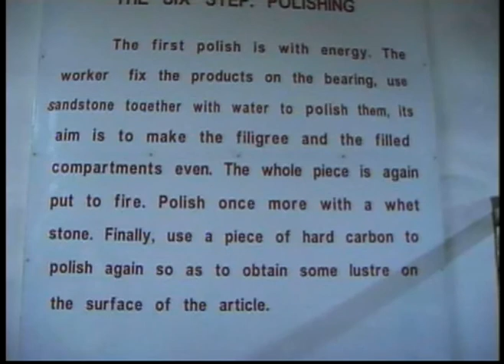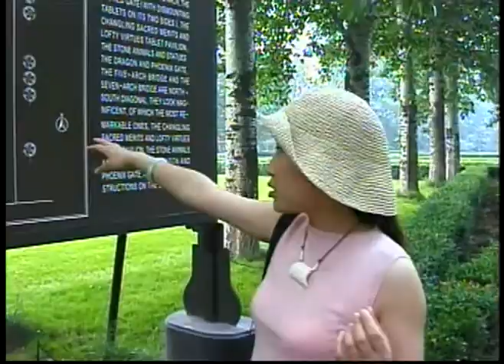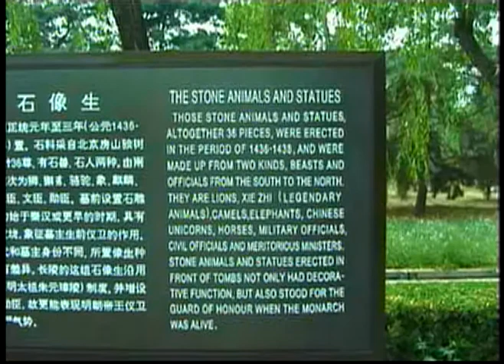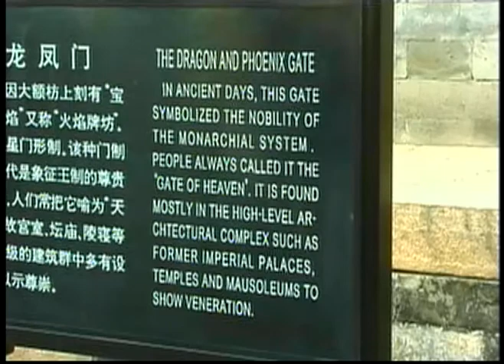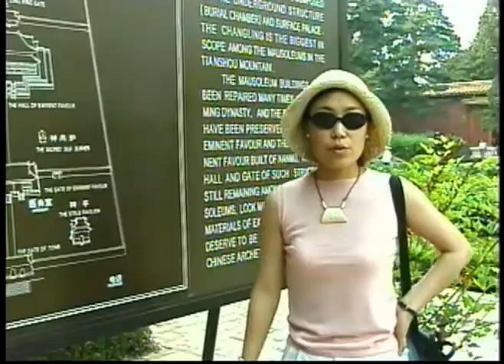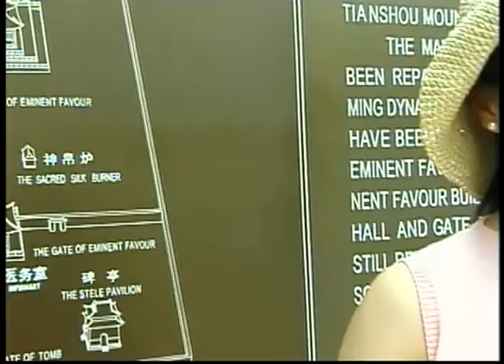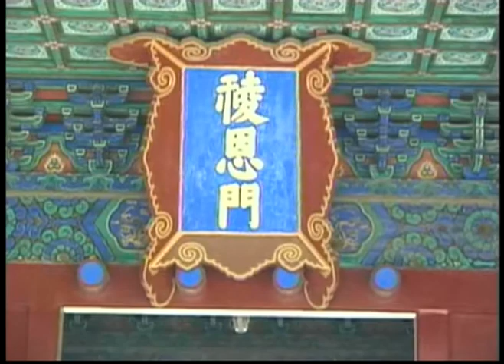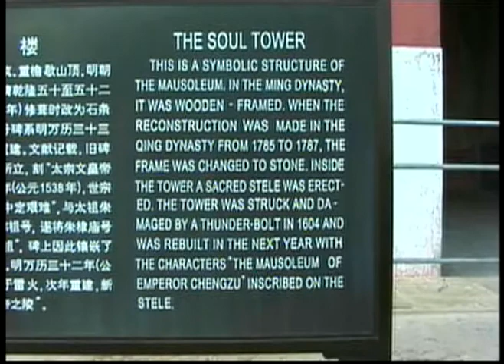ATC China 2002 #3